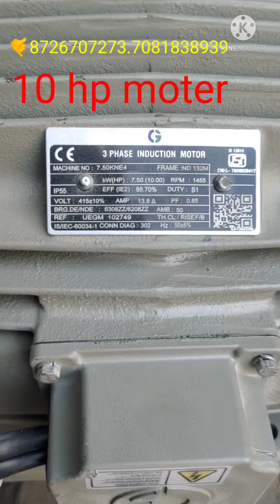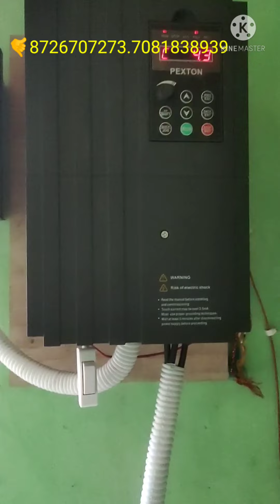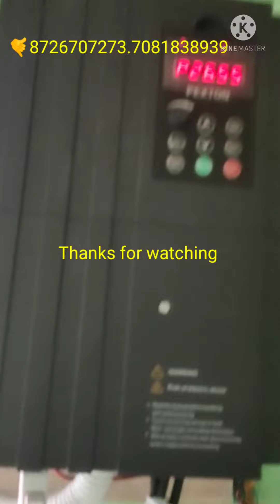Solar aata chakki 450w 16 paenal 10 hp moter Farrukhabad U. P. 🤙 8726707273.7081838939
RAJPOOT SOLAR AGENCY, RAEBARELI,U.P.